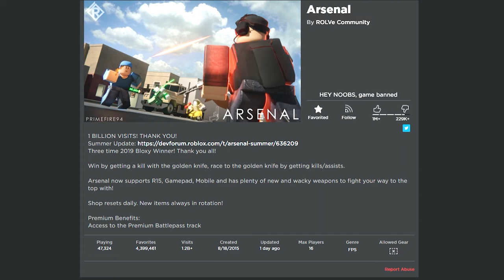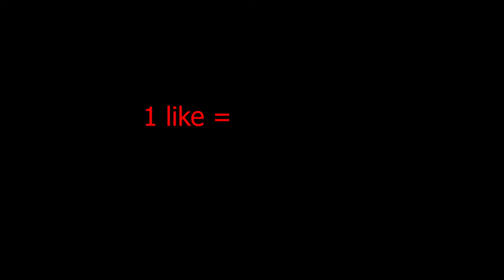If ROBLOX Banned Arsenal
new vid later